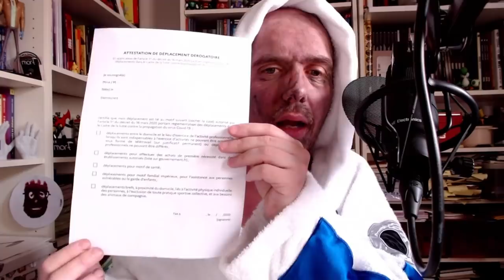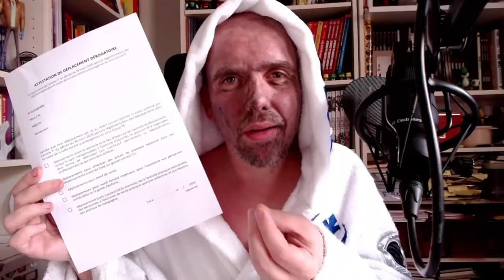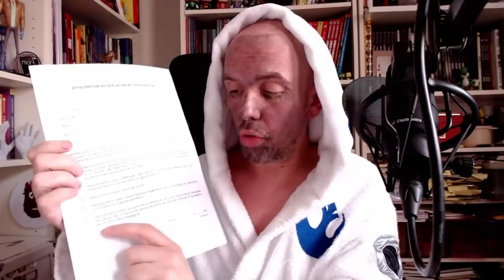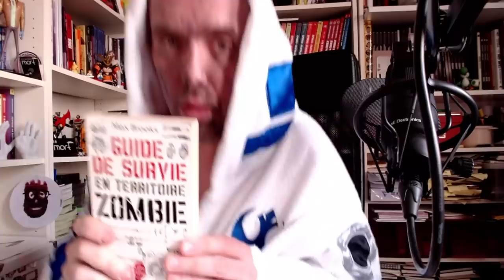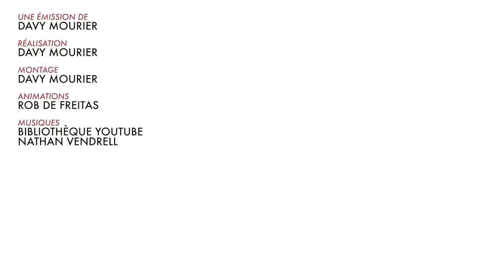BADNEWS CONFINEMENT #03 - Le discours de Macron en analyse